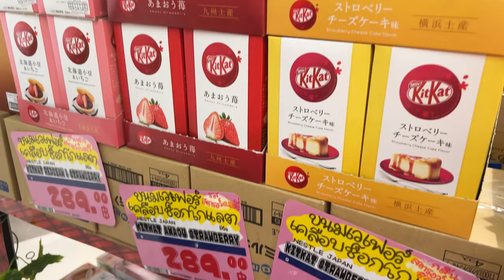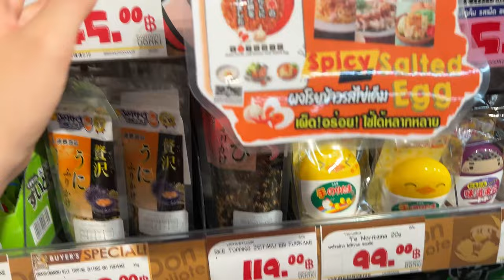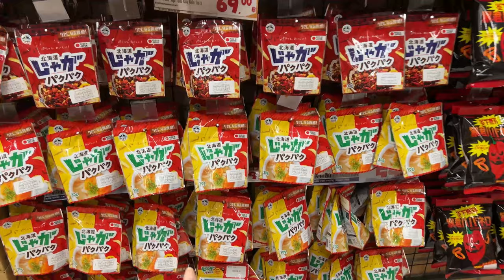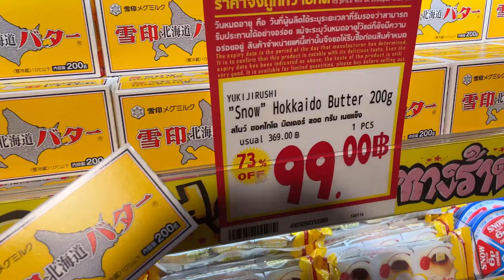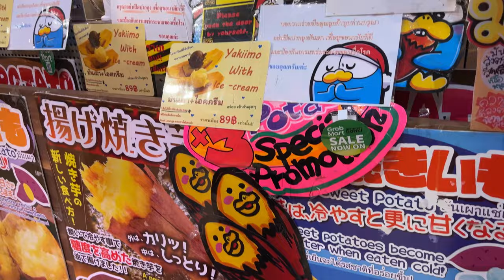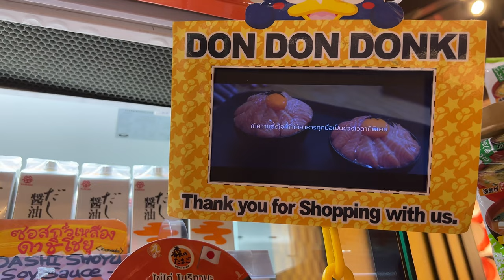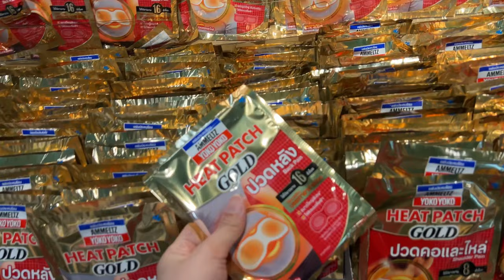SHOP WITH ME! JAPANESE STRAWBERRIES, SUSHI & DON DON DONKI│vlog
I randomly found Don Don Donki, while walking around centralworld and oh my god, was I happy to find this store! I miss Japan SO much and this really gave me my fix! Don quixote is one of my favourite places to shop in Japan, they literally sell everything.

Don Don Donki (located in The Market, 1st Floor)
Ratchadamri Rd, Lumphini, Pathum Wan District, Bangkok 10330